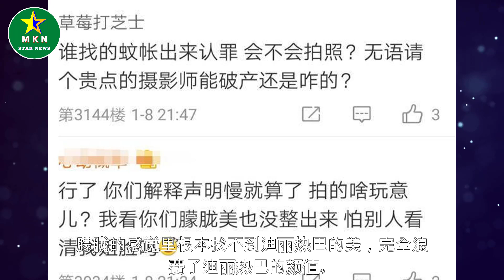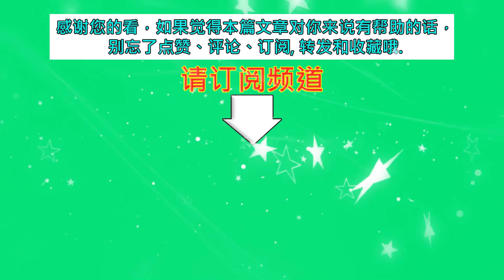迪丽热巴和李沁的精修图太丑被吐槽，学学欧阳娜娜的摄影师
迪丽热巴和李沁的精修图太丑被吐槽，学学欧阳娜娜的摄影师 | MKN Star News.